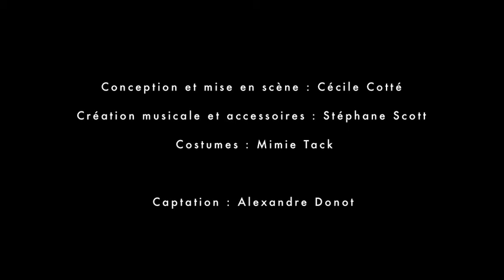Haïti, un tableau vivant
Spectacle bilingue et musical, conçu par Cécile Cotté, d'après Dany Laferrière, Frankétienne, Gary Klang, Antoine Tshitungu Kongolo, Mimi Barthélémy, Jean Metellus, Edwidge Danticat, Jean Genet et les auteurs de  « Atelier jeudi soir » dirigé par Lyonel Trouillot.
Traduction : Judith Miller